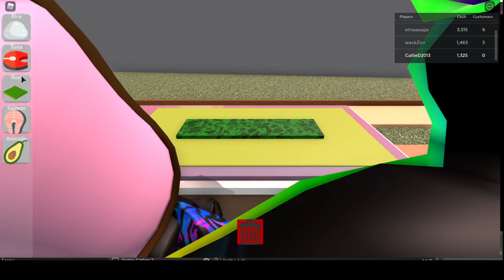Callie Plays Roblox - Stream